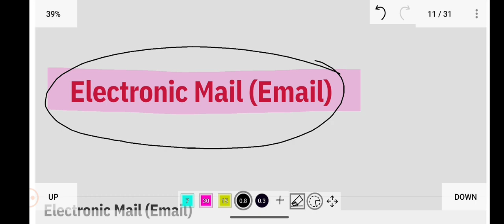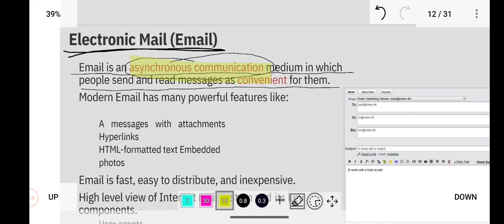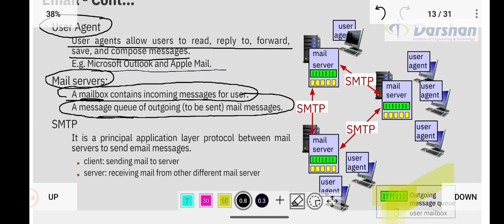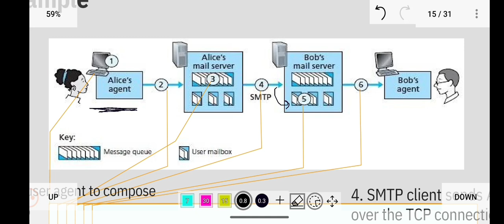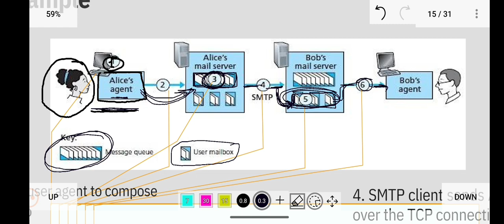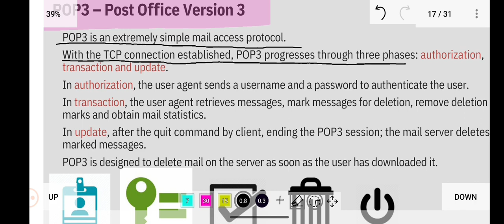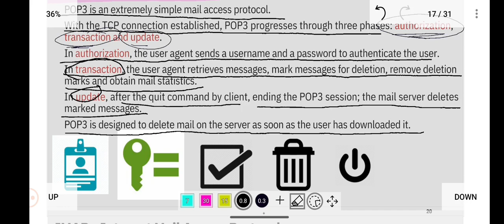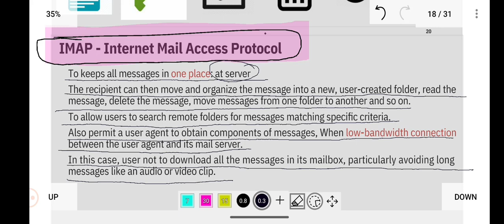Lec-2.9: Application Layer | Computer Networks | GTU | B.E Semester-5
Dear Students,
This is the video Lecture-9 of the chapter Application Layer of Computer Networks. In this video, Jay Sir has explained about the EMail and the protocols related to it. This video is made for engineering students studying at the Gujarat Technological University.

Note: We have no intention of hurting anyone's sentiments; this video lecture is solely meant to be informative.